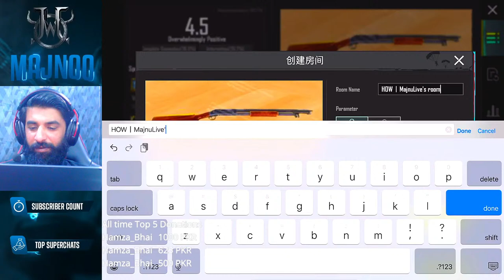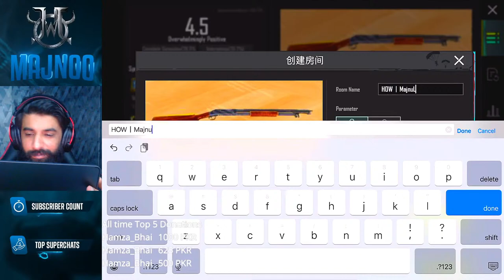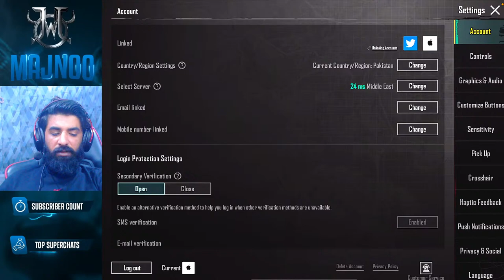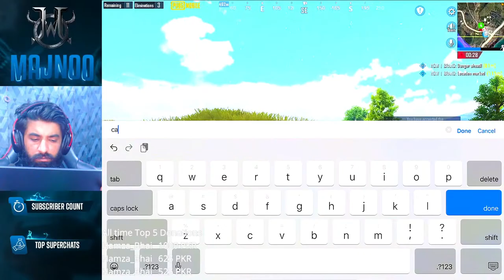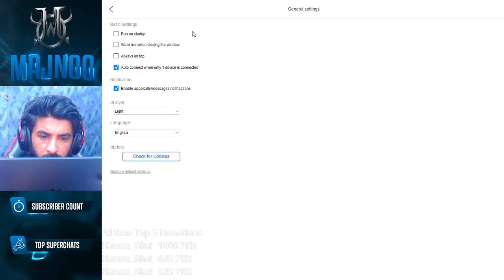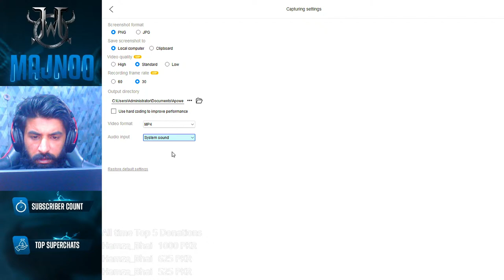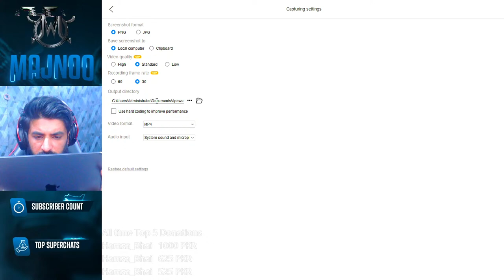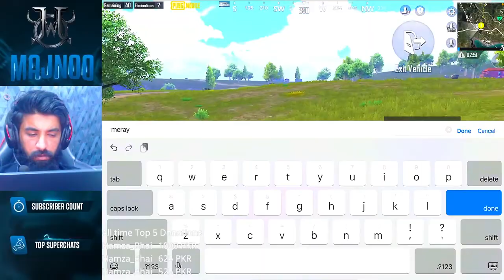buzurg ready for you | Pubg Mobile | How Majnoo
43 kills challenge done | whats your chaleenge | Pubg Mobile | How Majnoo